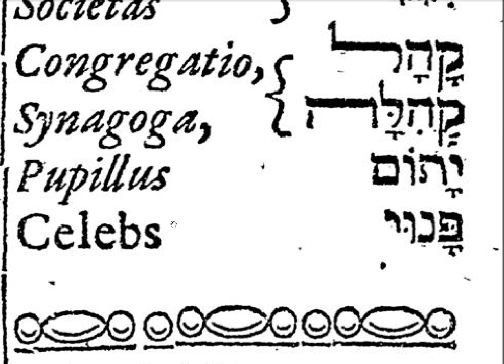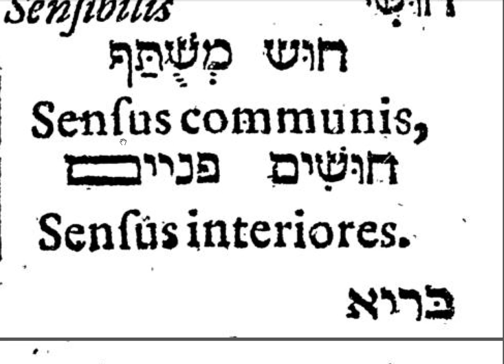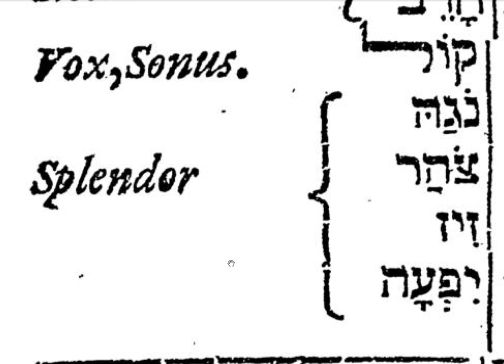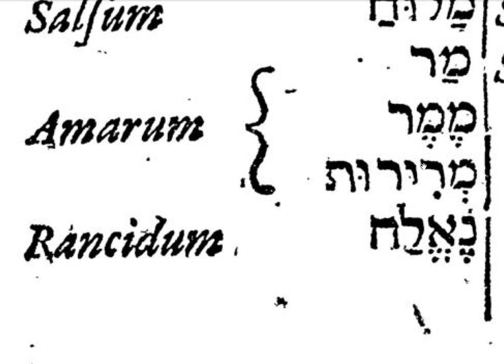Petraeus Nomenclator Ebraicus page 13 Latin and Hebrew with Portuguese Pronunciation